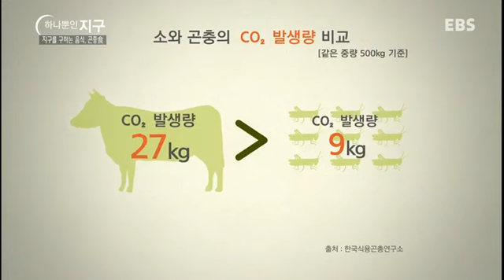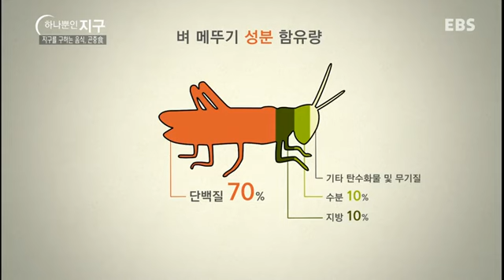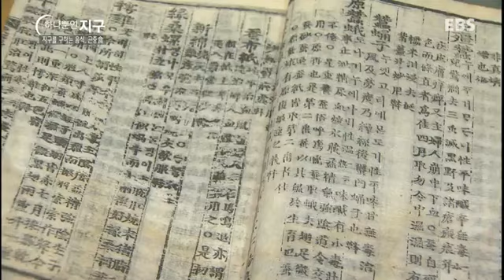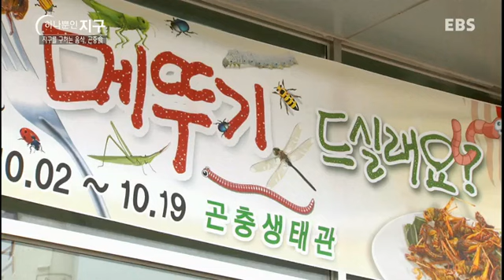하나뿐인 지구 - Our sole earth_지구를 구하는 음식, 곤충食_#001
지구를 구하는 음식, 곤충食
환경과 영양을 동시에 생각하는 새로운 먹거리의 등장. 미래의 식량 위기를 극복할 수 있는 최적의 수단인 식용곤충에 대해 알아본다.